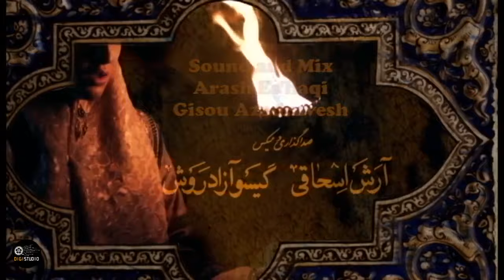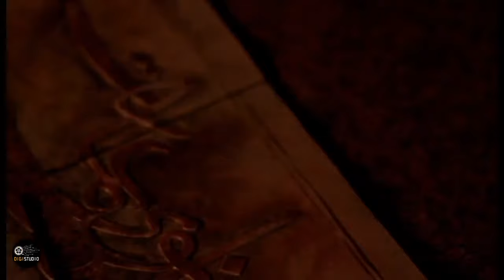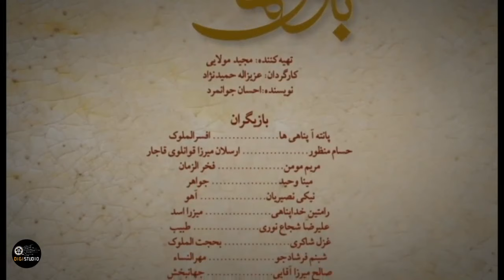Serial Lady of Mansion - Episode 3